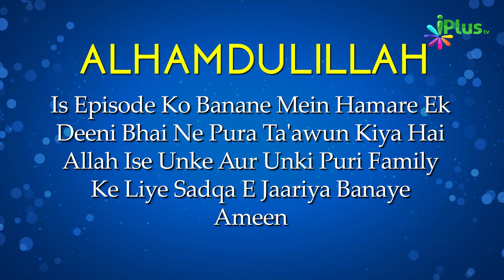Uloom Ul Quran Episode 01 | Shaikh Noorul Hasan Madani | iPlus TV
QURAN ALLAH KI KITAB HAI JO ALLAH NE MOHAMMAD SAW PAR NAZIL FARMAYA
 QURAN ALLAH KI AISI KITAB HAI JIS MEIN INSANO KE LIYE HIDAYAT KA ZARIYA HAI
AUR QURAN KI HIFAZAT KI ZIMMEDARI ALLAH NE KHUD LI HAI QURAN DUNIYAE INSANIYAT KE LIYE RAHMAT HAI JO SHAKHS QURAN KI TILAWAT KARTA HAI QURAN QAYAMAT KE DIN US KE LIYE SHIFARISH KARE GA.
QURAN KE BARE MEIN AUR BAHUT JANNE KE LIYE KEEP WACTHING FILL VIDEO .